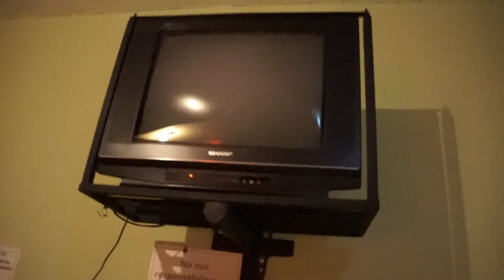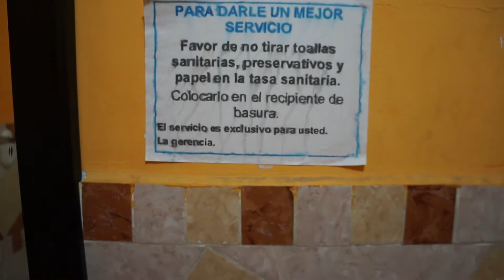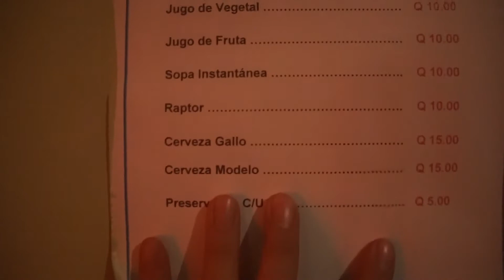PATO AVENTURA EN UN AUTOHOTEL